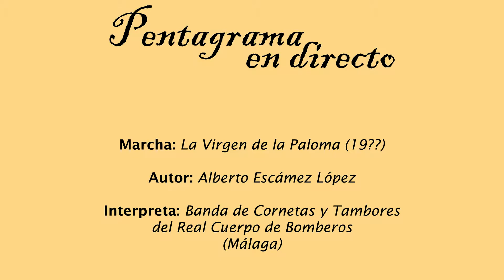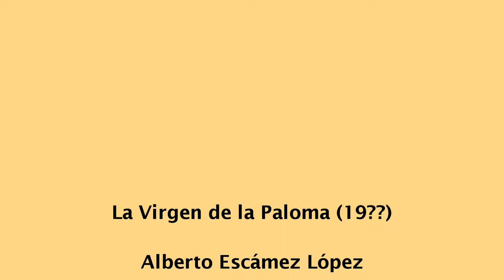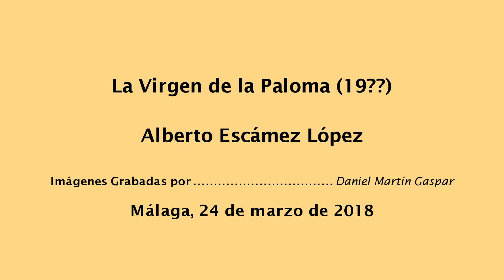La Virgen de la Paloma (Alberto Escámez)